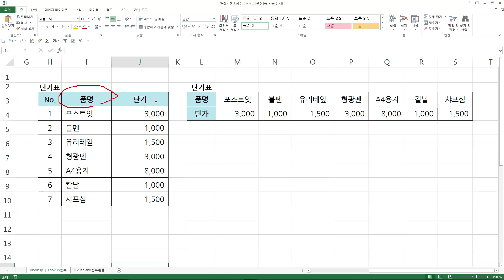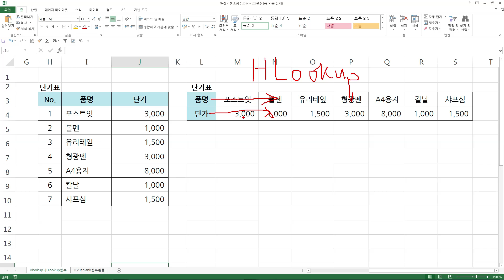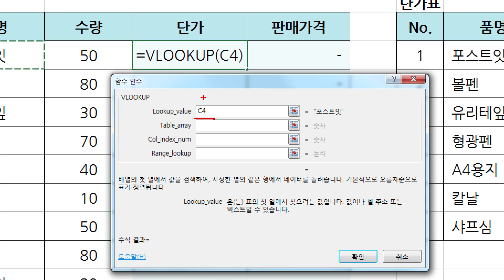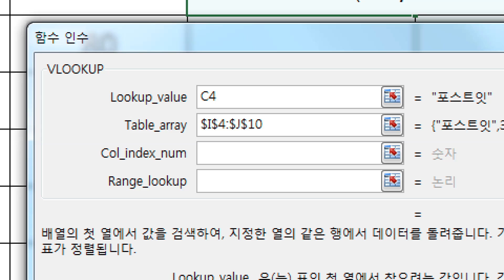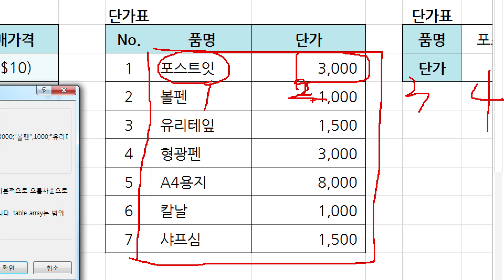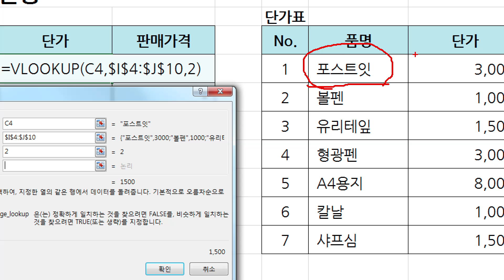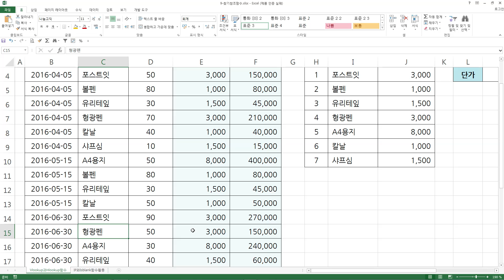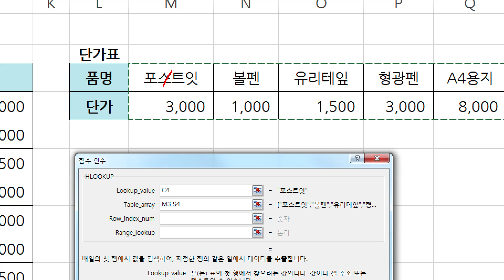엑셀] VLOOKUP, HLOOKUP 함수 기본 사용법 익히기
0:00 강의 내용 소개
0:58 VLOOKUP 함수와 HLOOKUP 함수 사용 구분
2:26 VLOOKUP 함수 사용법
7:37 HLOOKUP 함수 사용법